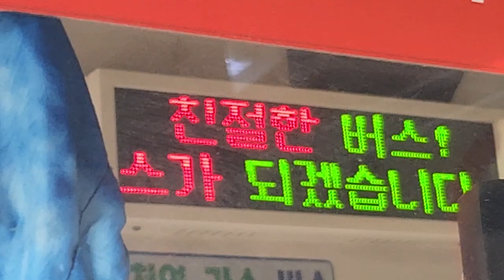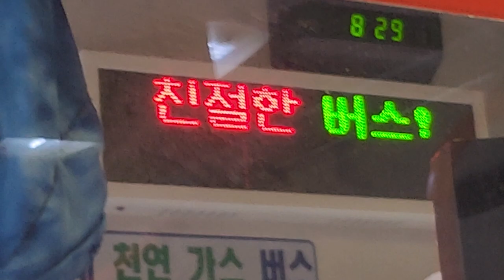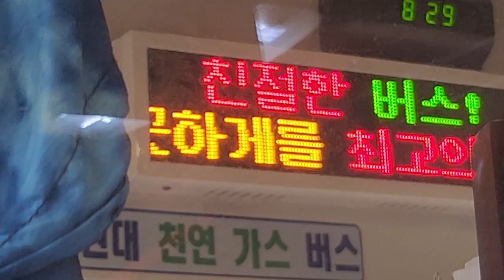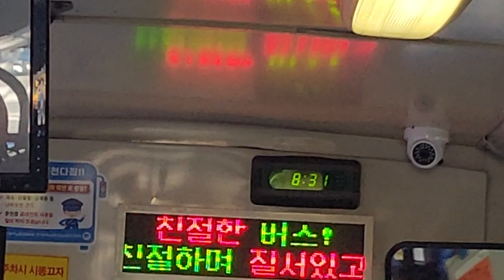서울간선 173번 버스(저상버스) 신촌기차역행 신촌아트레온-세브란스병원 주행영상, LCD(1)